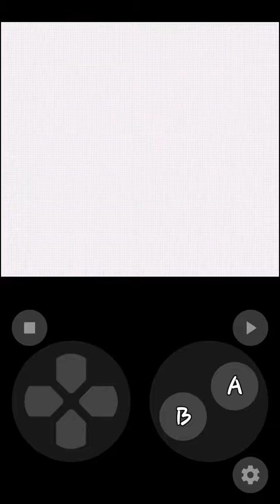Doraemon Aruke Aruke Labyrinth (GBC Japanese) Gameplay 02